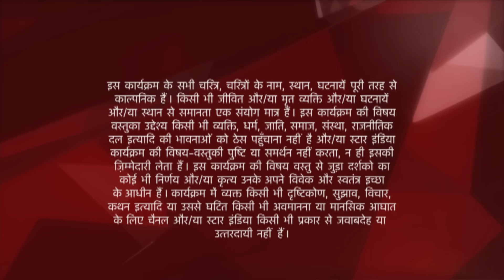Ye Hai Mohabbatein | ये है मोहब्बतें | Raman ki maa ne utaari Shagun aur Mani ki aarti!